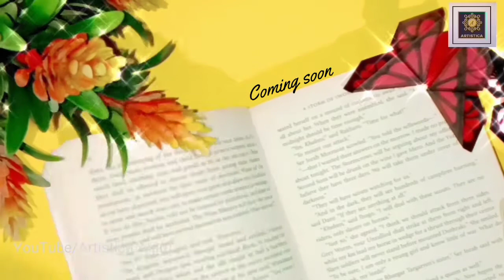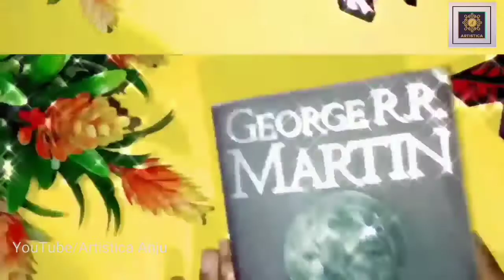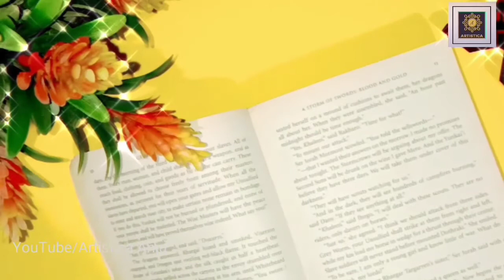Origami Butterfly Bookmark | DIY Simple Book Mark | Easy Bookmark Craft | ArtisticaAnju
Hello!
If you found this video helpful then give it a thumbs up ✨

✨Today we will see how can we create a beautiful BookMark  using only 2 materials. It's going to be super cute.

✨We just require a piece of paper  and a Sketch pen.
Love love ❤🙋‍♀
Bye.